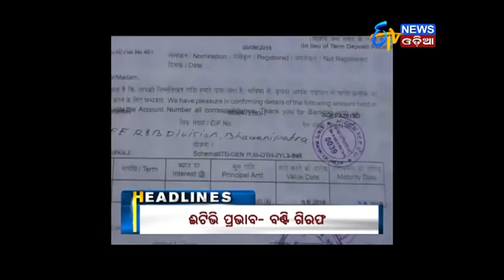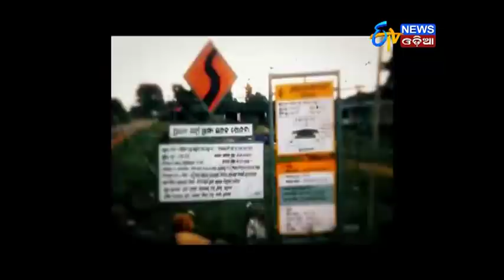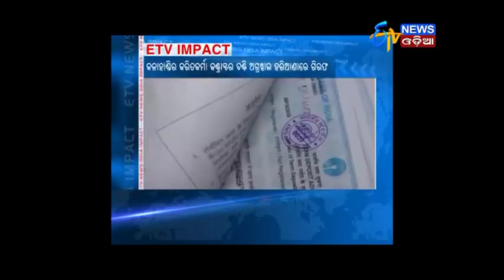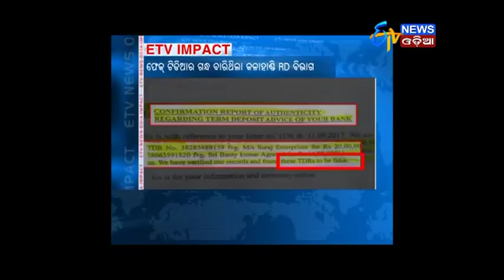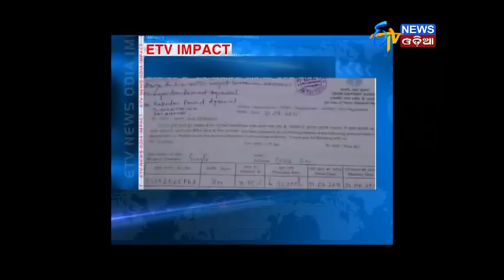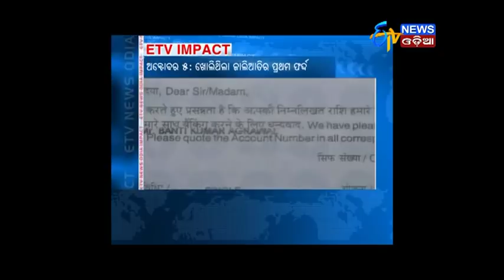Amari Odisha @7PM (13.11.17)- ETV News Odia